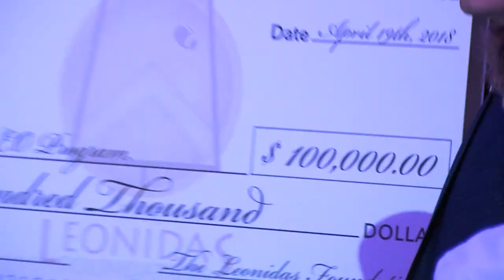2018 04 19